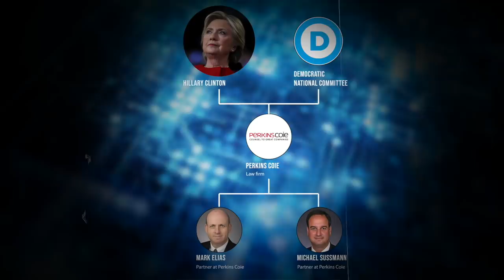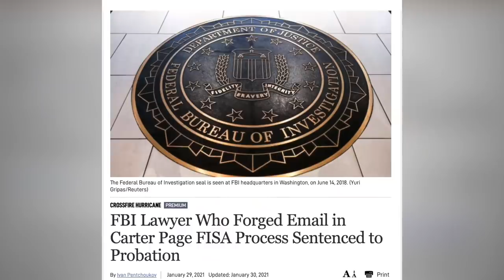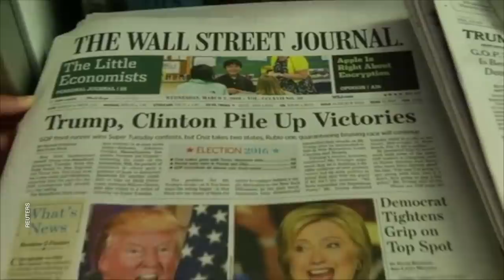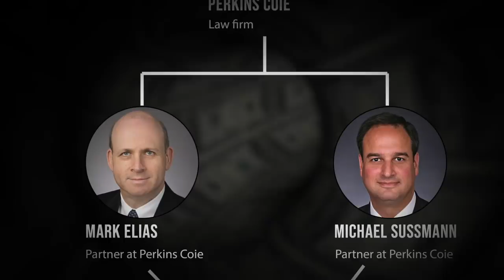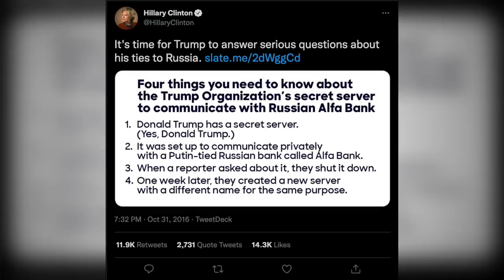Kash Patel: Why the Sussman Indictment is a Big Deal | CLIP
🔴Try it by signing up with your email at Epoch TV

Kash Patel explains why Special Counsel John Durham indictment of Michael Sussman is a big deal.

Kash’s Corner: More Indictments Are Coming; Unraveling the Origins of the Russia Collusion Hoax